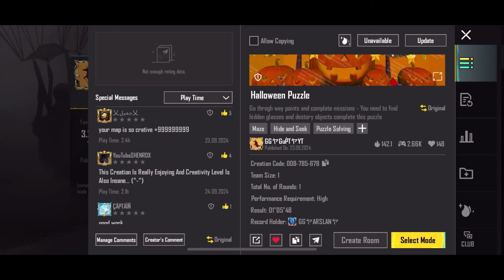Next Amazing Rebate Release Date - Amazing Rebate Event Removed - New Amazing Rebate Event - Pubg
Video Title: Next Amazing Rebate Release Date - Amazing Rebate Event Removed - New Amazing Rebate Event - Pubg

The video has information on pubg next amazing rebate release Date - Pubg Amazing rebate event - New amazing rebate date - Next Hola Buddy Spin - Pubg next hola buddy leaks - Next pubg companion - New pubg leaks - New Leaks - But also tries to cover the following subjects:

pubg purchase gift event
purchase gift in pubg new
purchase gift pubg new update
pubg uc purchase gift
pubg mobile purchase gift
upcoming purchase gift in pubg
next premium crate pubg leaks
new purchase gift release date
Amazing Rebate Event
Next Amazing Rebate Event
Next Amazing Rebate
Amazing Rebate Release date
Next Hola Buddy Spin
Next Pubg Hola Buddy Release Date

✅ To Participate in  Pubg Mobile popularity contest
👉 SEND POPULARITY AND WIN UC | PUBG ID 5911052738

👉 Purchase Gift Pubg New Update - Free Mythic Forge Crystal-Amazing Rebate Pubg -Gift Pubg UC 3.1 Pubg

👉 Pubg Mobile Free UC - How to Get Free Pubg Mobile UC - Best Pubg Free UC - Free UC For Everyone Pubg

✅  About GG Gupt:

Get ready to immerse yourself in the world of gaming with daily PUBG Mobile live gameplay and updates, as well as  adventures and news updates.

Join me as I dive into intense battles, explore new maps, and showcase the latest features and strategies in PUBG Mobile. Stay up to date with the ever-evolving gaming scene as I bring you the latest news, updates, and insights.

I primarily play on my iPhone 14 Pro Max, providing you with high-quality visuals and smooth gameplay.